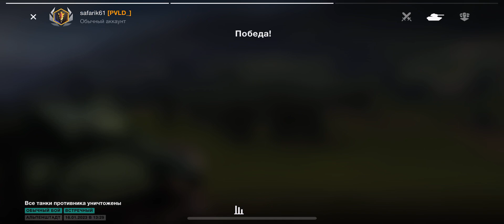ЛЕГЧАЙШИЙ БОЙ на ПРОБИВНОМ AMX M4 45 в WOT Blitz!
Канал с развлекательно-игровым контентом

Мой ник PSN: Logan007andryksi
Мой ник WOT Blitz: safarik61
Добавляйтесь в друзья и будем играть вместе!